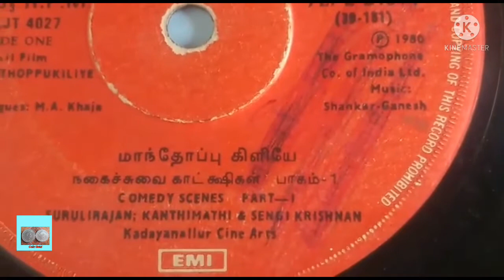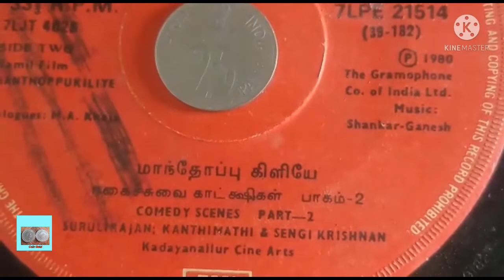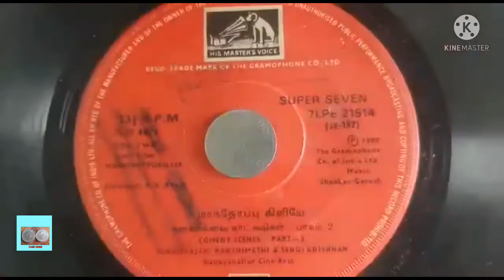Twenty Five Paise Coin - மாந்தோப்பு கிளியே Movie Record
Twenty Five Paise Coin

மாந்தோப்பு கிளியே

வருடம்  - 1980

இசை  - சங்கர் கணேஷ்